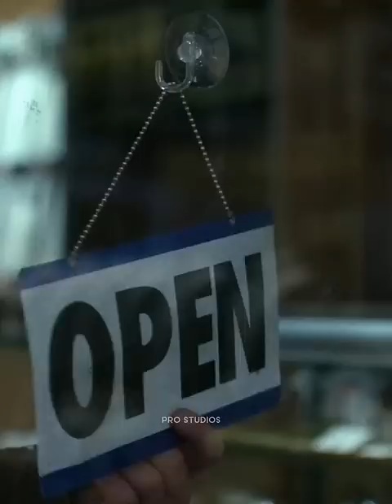she's barely 12